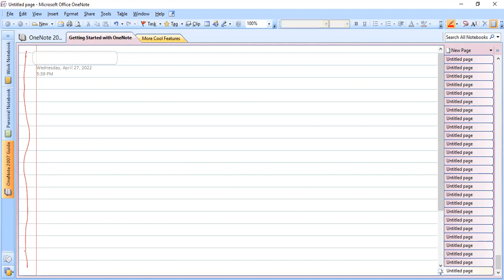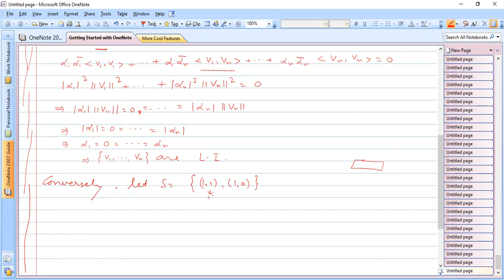Relation Between Orthogonality & Linear Independence in an Inner Product Space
Relation Between Orthogonality & Linear Independence in an Inner Product Space is discussed.